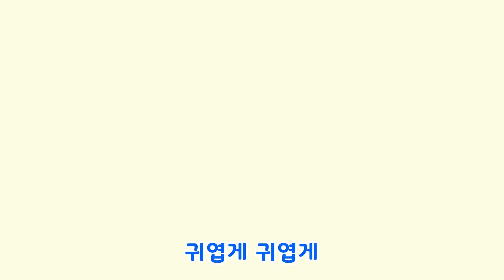추석특집 | 뽀로로 여름동요 전체 이어보기 | 여름놀이 동요 | 뽀로로와 노래해요